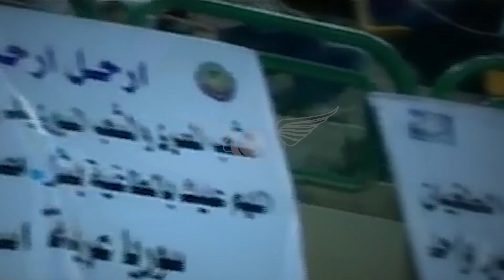لازم نفهم - صراع الغاز في شرق المتوسط - حلقة 9 : مصر وروسيا.. المصالح المتبادلة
صراع_الغاز تركيا مصر شرق_المتوسط حلقة 9 : مصر محتاجة روسيا ف إيه وروسيا محتاجة مصر ليه وما هو موقف مصر من سوريا وكيف تدير مصر علاقتها بروسيا ف ظل التنافس على تصدير غاز البلدين إلى أوروبا؟
سلسلة لازم نفهم - ملف صراع الغاز في شرق المتوسط - تشرح في فيديوهات جذابة وقصيرة غير مملة كل ما تحتاجه لتتعرف على أبعاد الصراع في شرق المتوسط حول ثروة الغاز وباقي ثروات شرق البحر المتوسط - ستجدون مجموعة الحلقات في قناة حتحور في بلاي ليست بعنوان: (سلسلة لازم نفهم - صراع الغاز ) تابعونا